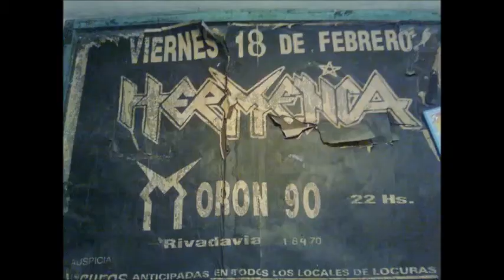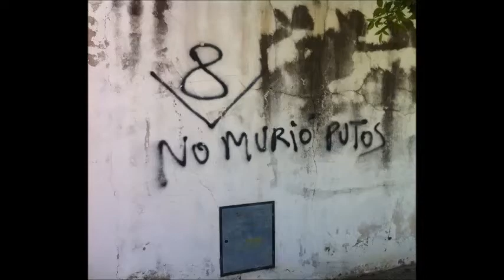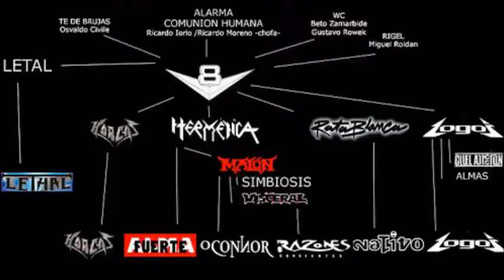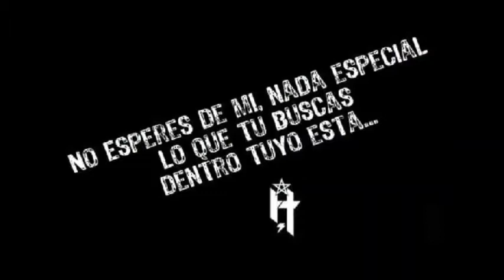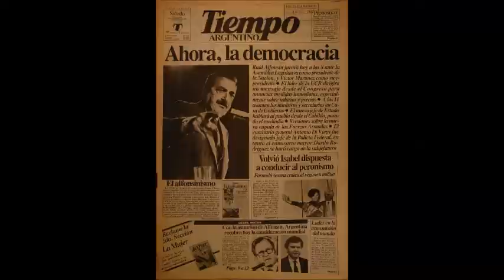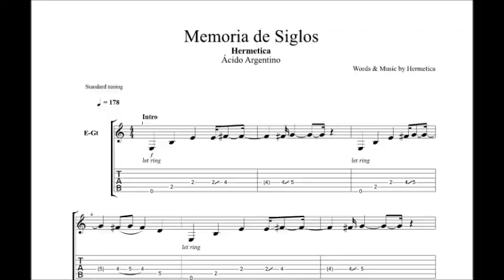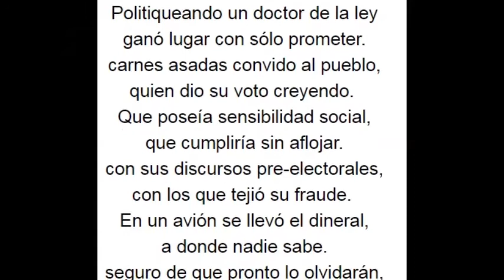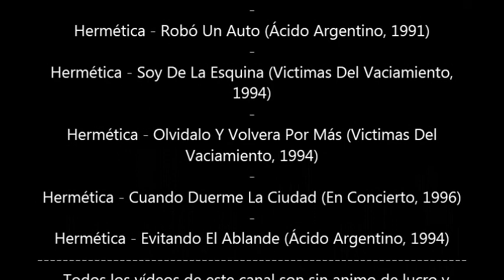Vlog: Hermética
Intentando explicar el fenómeno Hermética y su paso por la historia de la música Argentina.
Todos los vídeos de este canal son sin animo de lucro y todas las imágenes, filmaciones y composiciones musicales que se utilicen en ellos pertenecen a sus respectivos dueños y/o compositores